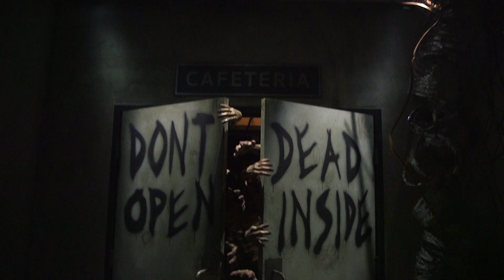"The Walking Dead" Attraction at Universal Studios Hollywood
"The Walking Dead" permanent attraction opens at Universal Studios Hollywood July 4, 2016. Courtesy of Universal Studios Hollywood